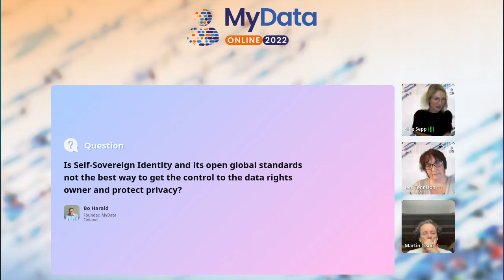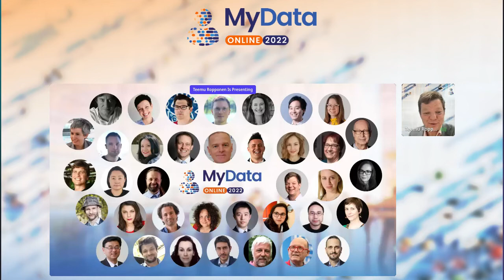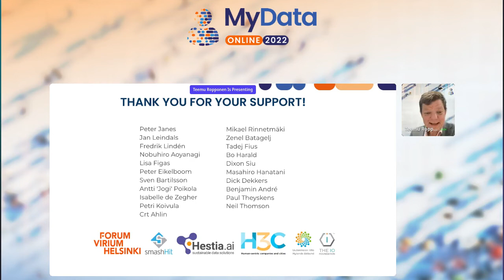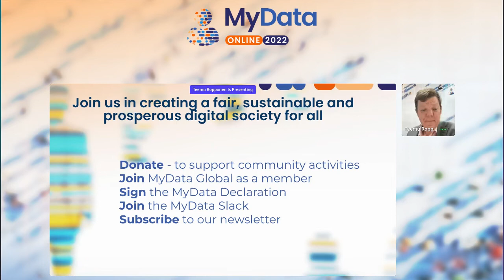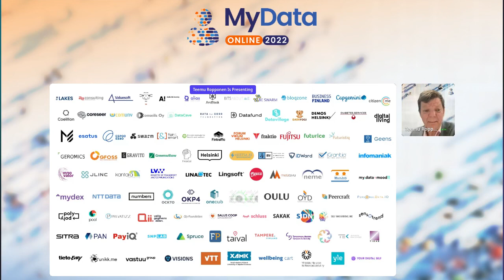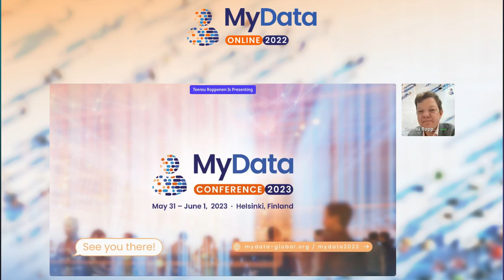MyData Online 2022 conference - Closing plenary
Host: Sille Sepp, Director of Operations, MyData Global

A keynote by Martin Tisné, Vice President of Luminate and Jeni Tennison, Executive Director of Connected by Data:
The Data Delusion: Protecting Individual Data Isn't Enough When The Harm is Collective.

Closing remarks: Teemu Ropponen, CEO, MyData Events and Services